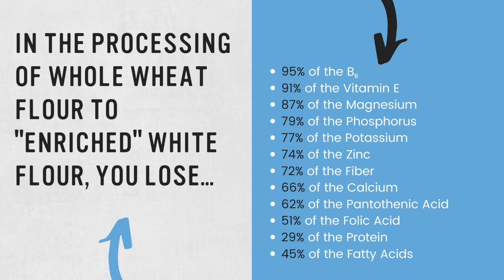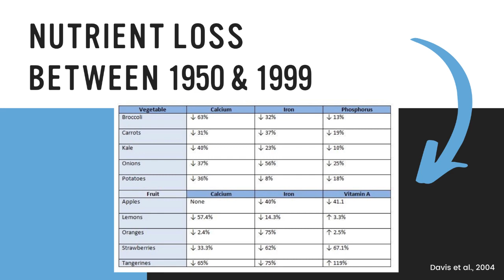Why Does Your Body Need Nutritional Supplements?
"But why do we need to take supplements if we can get our nutrients from food?"  Dr. Susan Brown, medical anthropologist and nutritionist, talks about how nutrition has changed over time and why supplements are so important for our bodies today.

Check out Dr. Brown's most recent blog on declining fruit and vegetable intake in the US